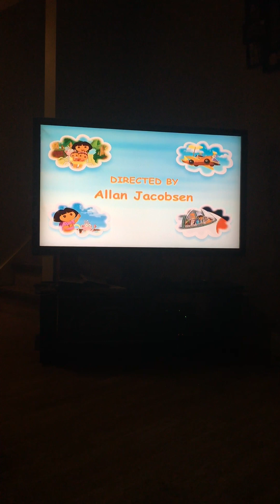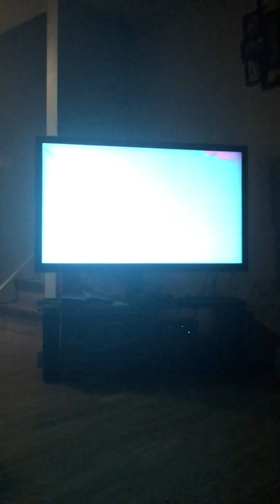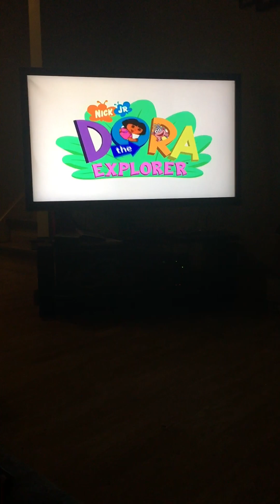Closing To Dora The Explorer Dora Celebrates Three Kings Day Part 2 2008 DVD (Remembrance Day)